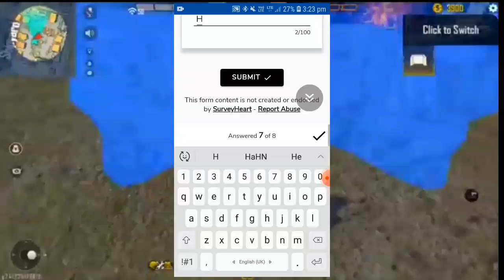NEW TOURNAMENT DETAILS